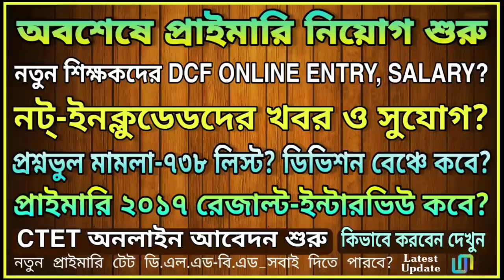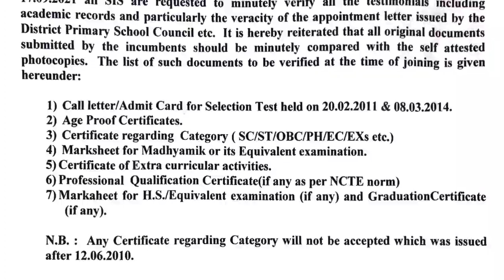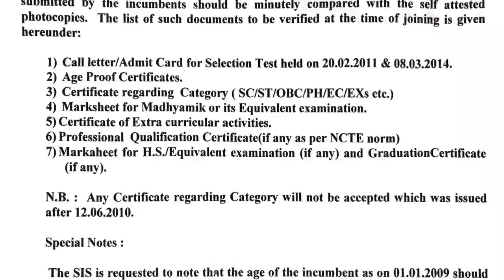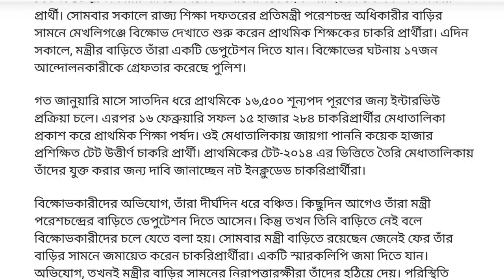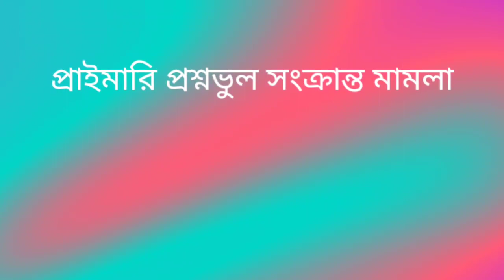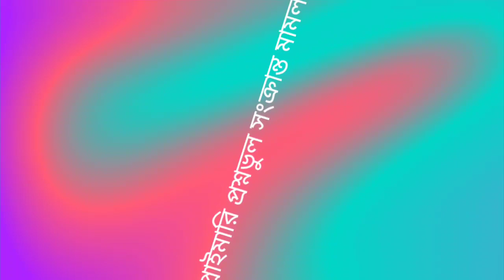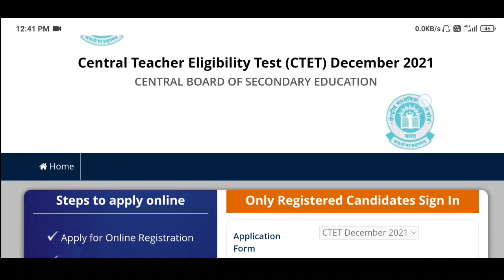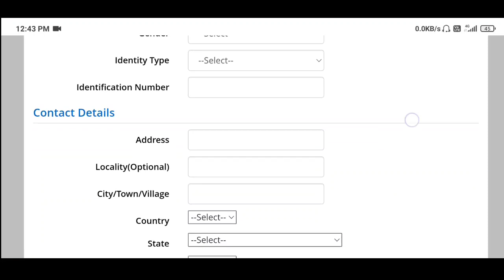Primary latest news | Primary 2017 result? | Not included list? | Primary 738 list? | Primary 2009?